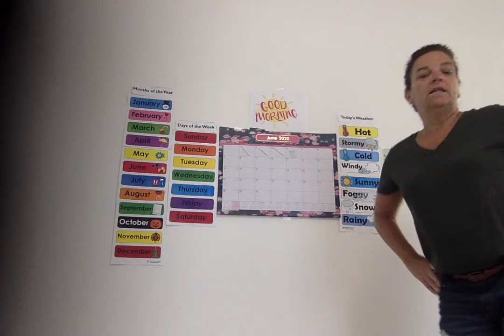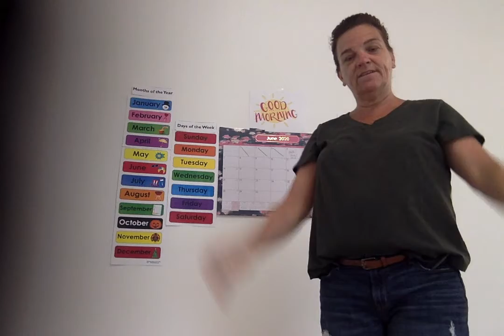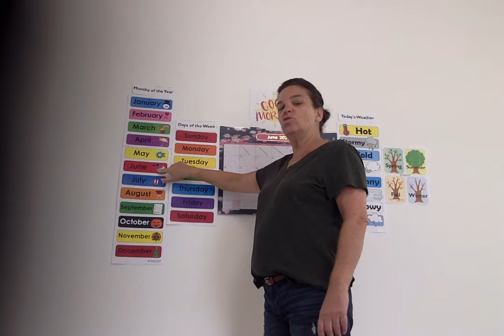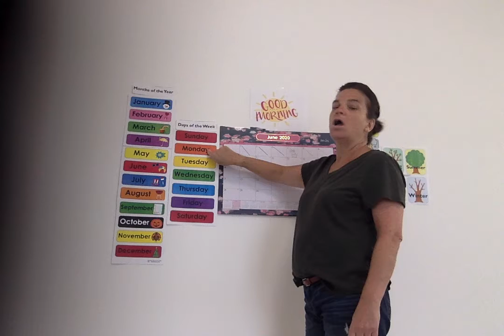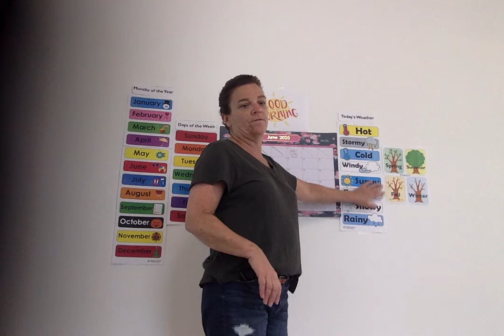Morning Meeting 6/9